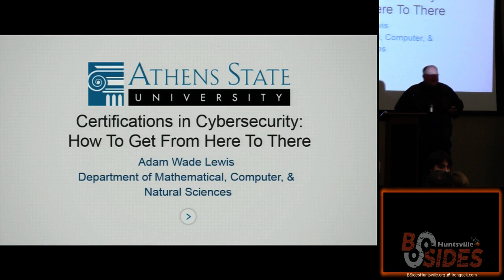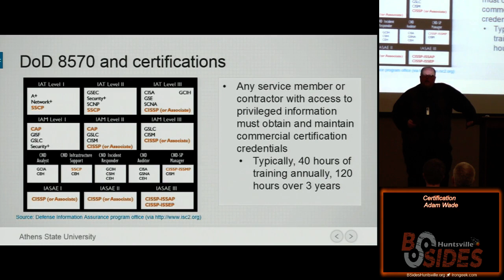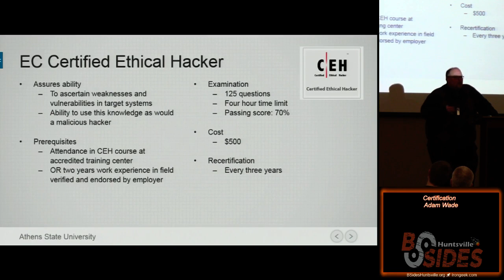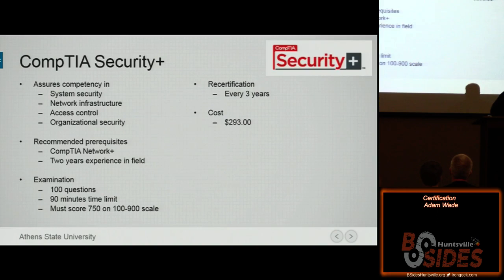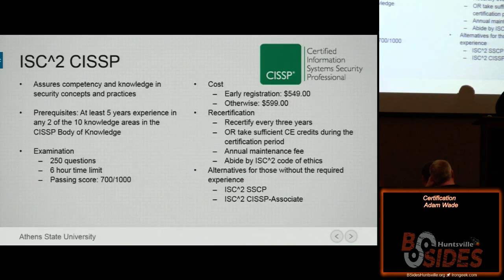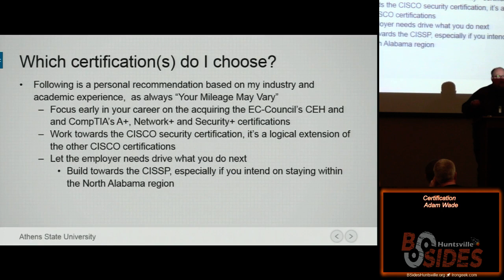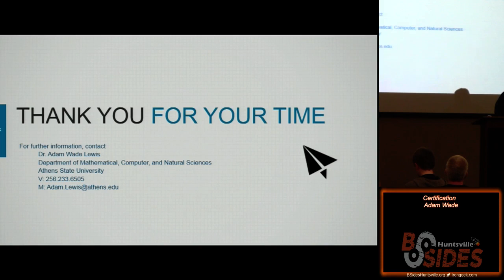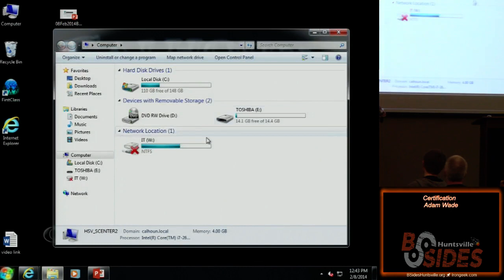BSides Huntsville 2014 06 Certifications in Cybersecurity Adam Wade Lewis